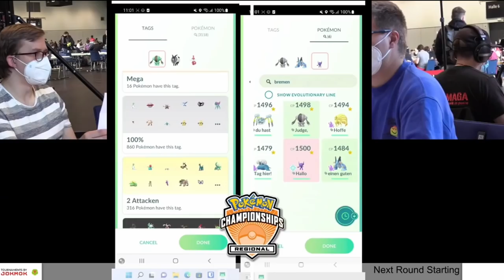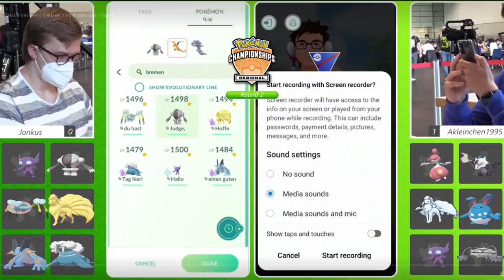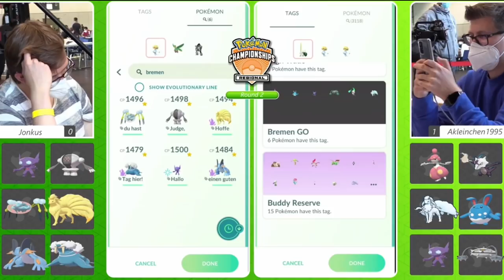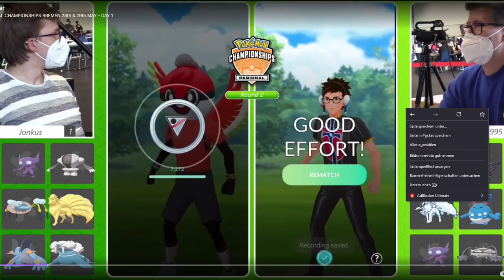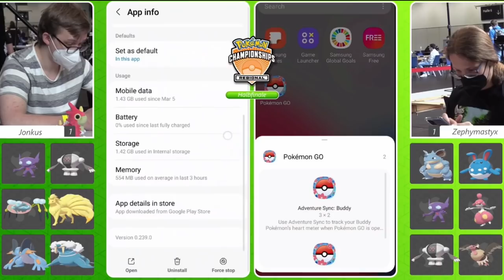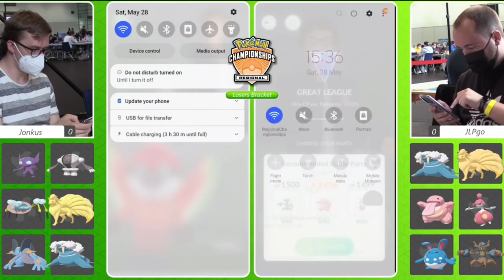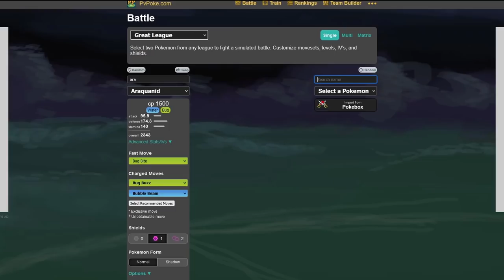MY BREMEN REGIONALS RUN - TOP 8 | FACEREVEAL, LAGS AND OVERHEATING THE META | GO BATTLE LEAGUE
This video reflects my honest opinion while watching the game play. If I say negative things in this video, it is never against my opponents or the judges. The organisation (most likely the wifi) ruined the event for most people and sadly destroyed my run as well... it's the first year for those tournaments, I hope they learn.

Thanks to my Channel Supporters:
zdsgfhdfzgx
Lily NiRiain
Ethan
張阿文
Kaiwei Chang
Darkforce07
Bruce Antonowicz
ShiftyWolf117